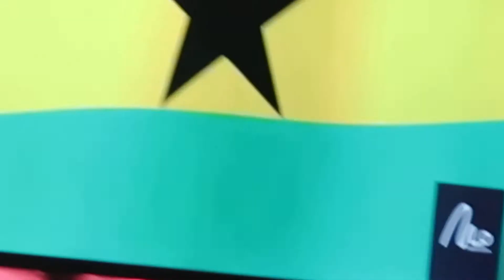Keynote Address at CTAG Ghana@62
Dr. Erasmus Addae delivers an inspiring keynote address.